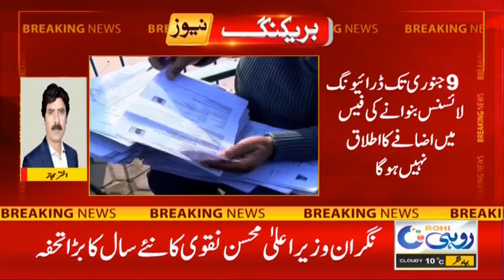12pm News Bulletin | 1 january 2024 | Rohi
12pm  News Bulletin  | 1 january  2024 | Rohi